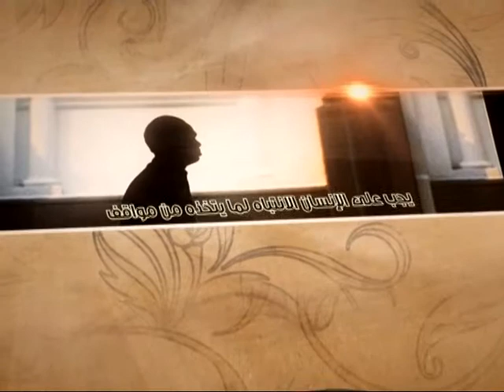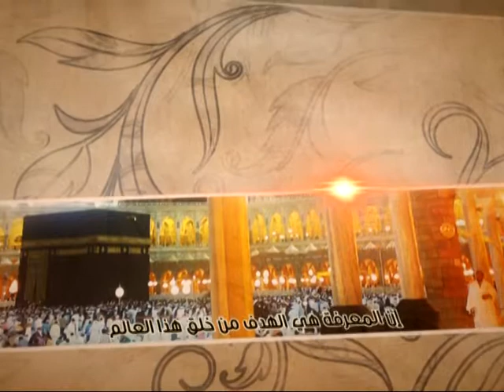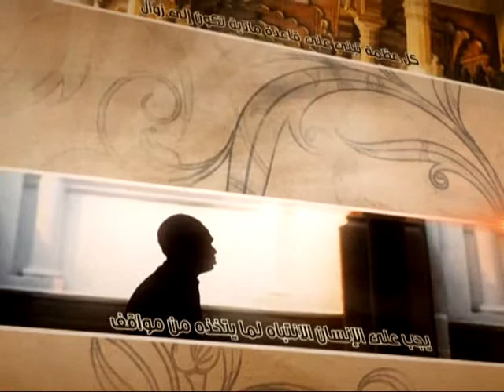العبقات - الجرائم وامتداداتها - آية الله الفقيه السيد محمد رضا الشيرازي رحمه الله